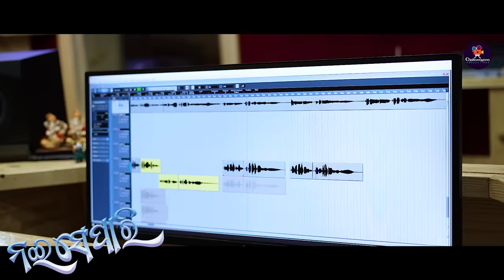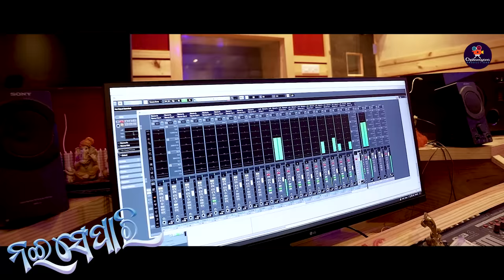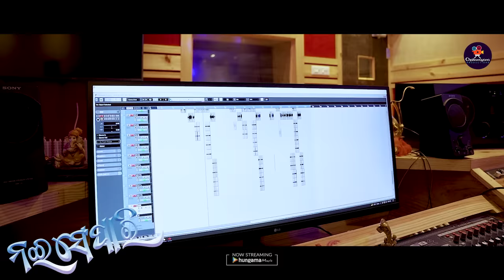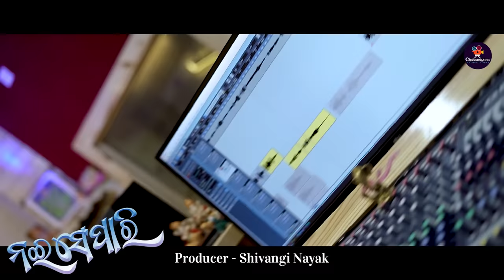Nai Separi Odia Song| ନଇ ସେପାରି |Studio Version|Humane Sagar|Sagar Pradhan|Puspak Parida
Song Credits
♪ Song  - Nai Se Paari
♪ Music Director - Sagar Pradhan
♪ Arrangement - Anshuman Nandy
♪ Recording, Dub, Mix & Master - Smruti Studio, BBSR
♪ Producer - Shivangi Nayak
♪ Music Label - Chakanayana Productions
♪ Poster - Piyush Kumar Das (Piyush Design)
♪ Edit - Lohit

♪Stream The Full Song Here♪
Resso :
Hungama :

Lyrics:
           Kalasi re kalasie rupa tate dela kiye,
           Aakhi toro nachu thaye daraja e chhati sahe
           Kain ajatha re hou saja bhari, tu semiti re disu lal pari (2)
           Pada kadu tha kala tipa mari

Cross -  Tu moro nayi se pari, katha kuha lajei sari (2)

(Antara 1)

           Kajala ra dhare toro dekhi kala megha mala
           mu to chharo premika te phasi jiba nanda bala
           to gaan re megha hele mo chhati re uthe jwala
           tate kiye daka dele mana mate kahe puuala

           Bhari khushi hei jau kangi dhari,
           Puni sanga mele khelu mana bhari
           Tu paduan ra lagu bara bari

(Antara 2)

           Anti re to mitha koli Anta re to anta suta
           Emiti tu dekha dele, mu bhule mo rasta
           Nayi patha kasa tandi kahe khali to katha
           Mouna tu rahile lo kheli jaye nirabata

          Tate bouda bhi chahen feri feri,  to thu koili bhi jaye haari (2)
          Tate phula chuyen kate mate bhari

* ANTI-PIRACY WARNING *
This content is Copyright to "CHAKANAYANA PRODUCTIONS". Legal action will be taken against those who violate the copyright of the following material presented.

@2023. All copyrights reserved with "CHAKANAYANA PRODUCTIONS".